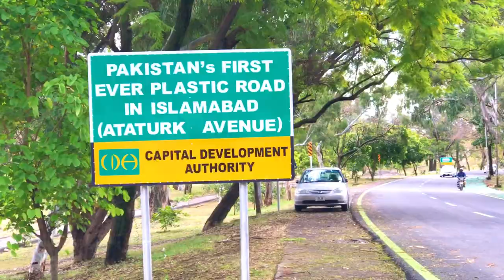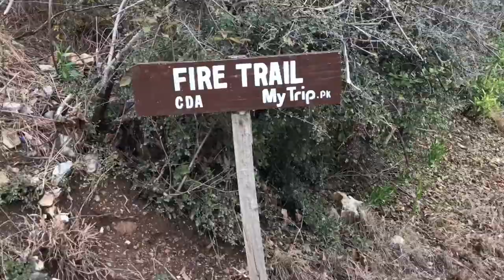Islamabad margalla Hills Trail 3 || Hiking||Plastic road|Monal restaurant